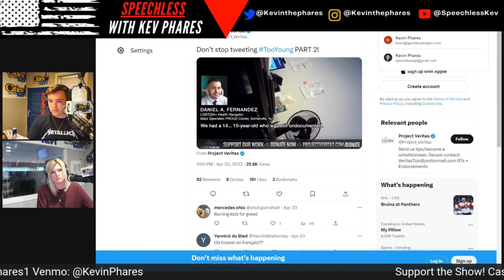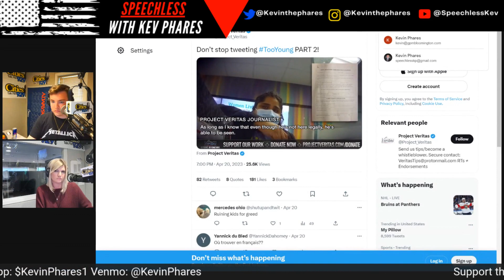A MOTHERS PERSPECTIVE: Did You See What Project Veritas Exposed?┃TooYoung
This is the content they don't want you to see. Project Veritas released an expose that got TooYoung trending. If you don't know what that means, watch the video. You will be disgusted.

THIS IS A SEGMENT FROM A FULL SPEECHLESS LIVE STREAM.

Check him out on YouTube @PaulGarciaProductions